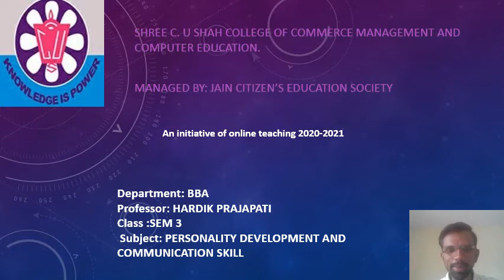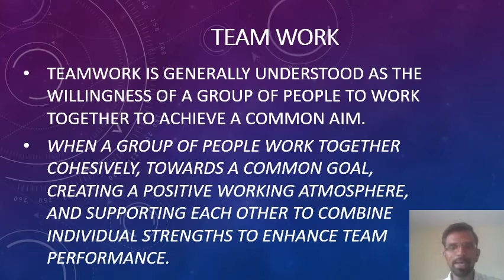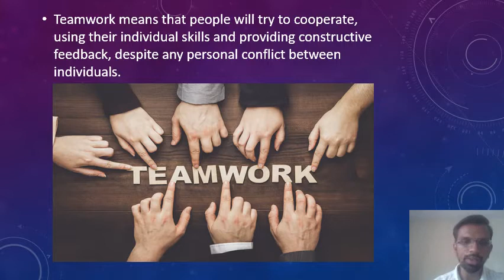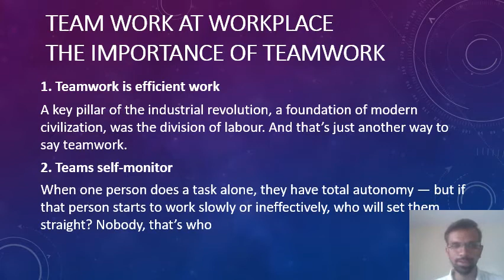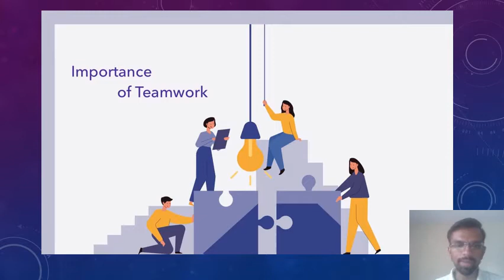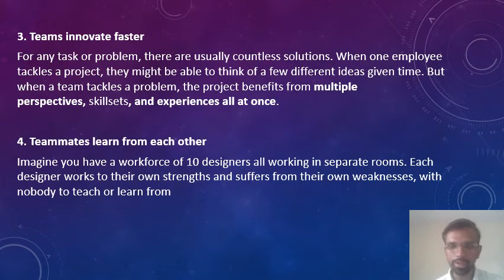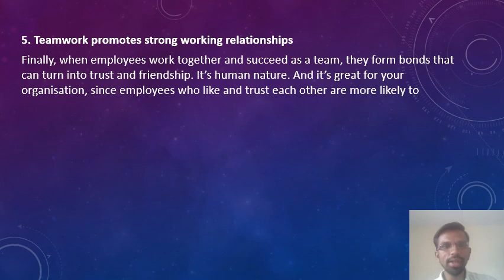BBA SEM 3 PDCS PART 2 BY PROF HARDIK PRAJAPATI